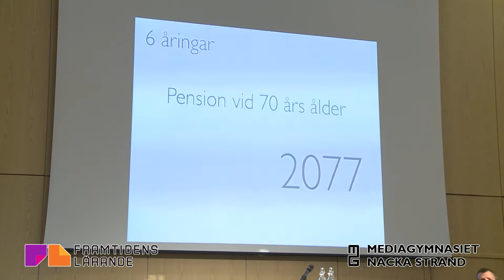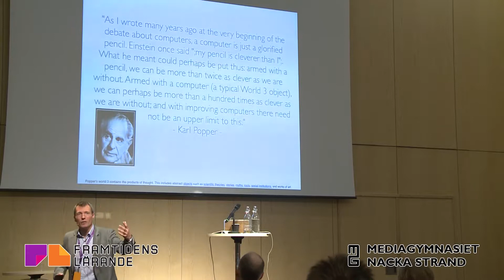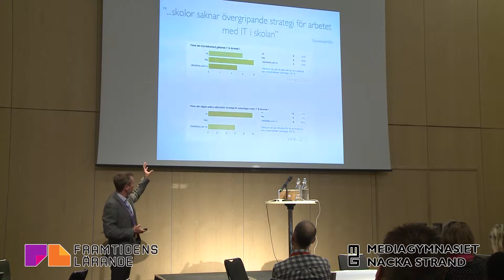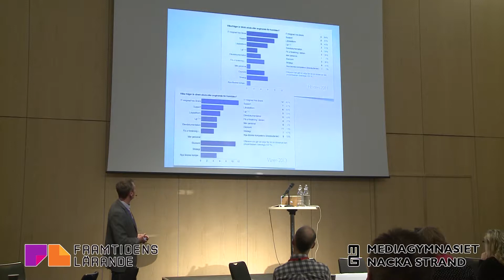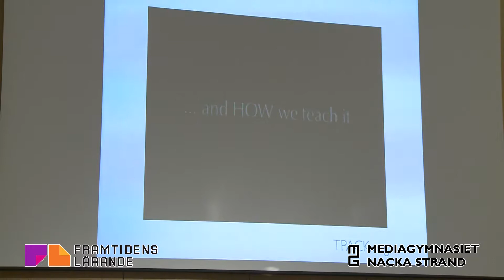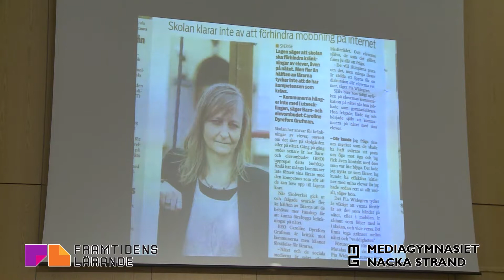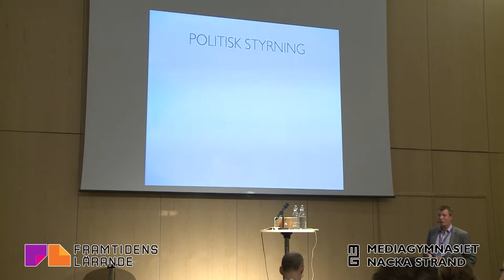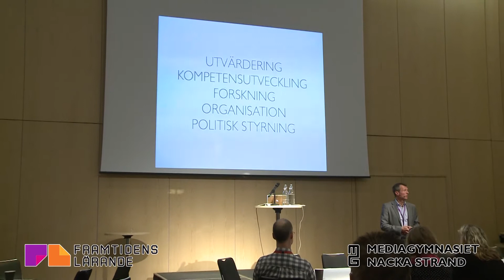Vad krävs för att IT skall lyckas i skolan